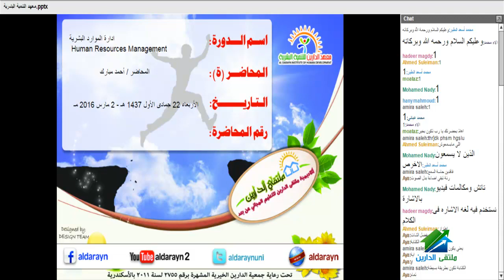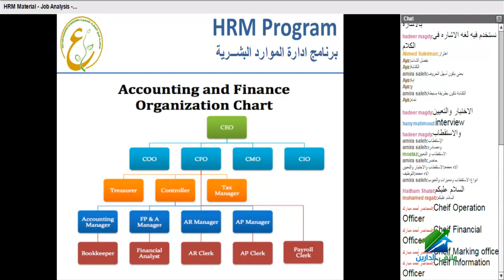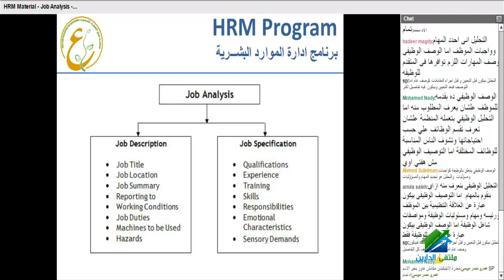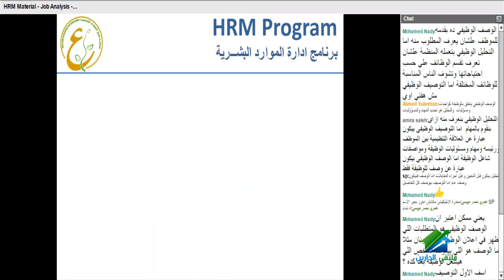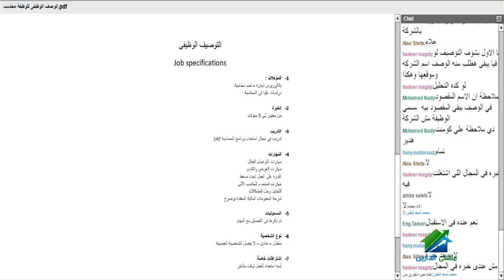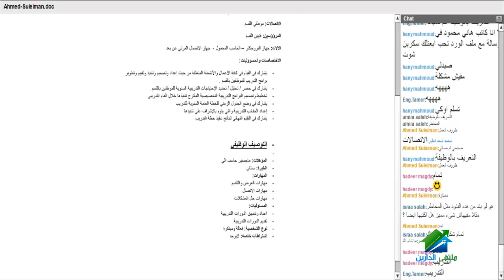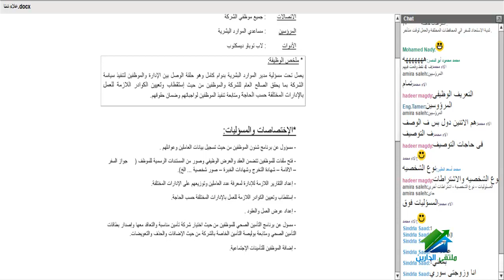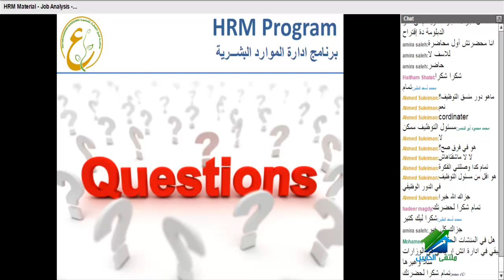البرنامج المهني - إدارة الموارد البشرية | أكاديمية الدارين | محاضرة 3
(¯´'•.¸البرنامج المهني - إدارة الموارد البشرية | أ. أحمد مبارك.•'´¯)
رابط الايفنت الخاص بالدورة
☆.•**••(¯•.صفحة الأكاديمية على الفيس بوك ☆.•**••(¯•._
☆.•**••(¯•.☆للتطوع معنا فى فريق العمل.•**••(¯•.
☆.•**••(¯•.للتطوع للتدريس☆.•**••(¯•.